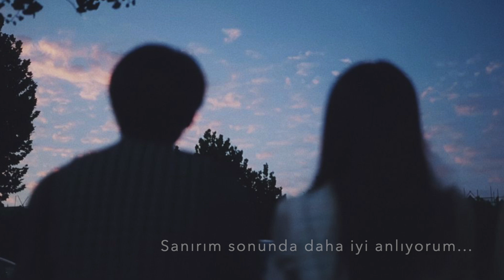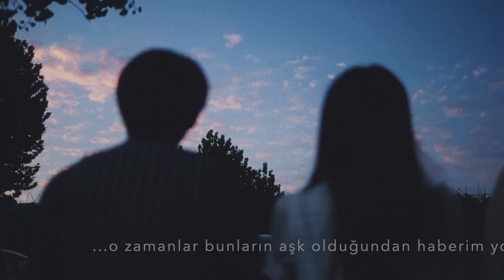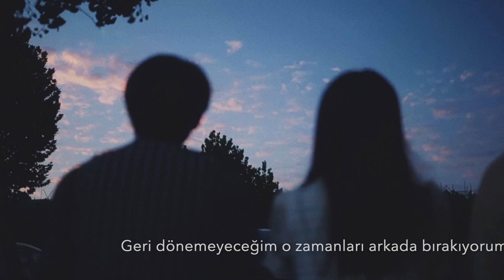DAY6 - didn’t know [Türkçe Alt Yazılı]